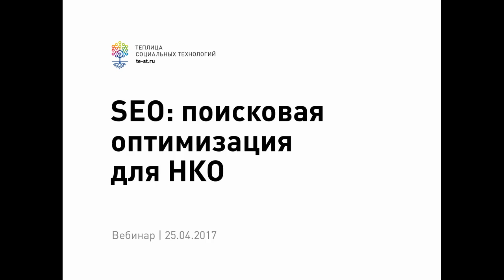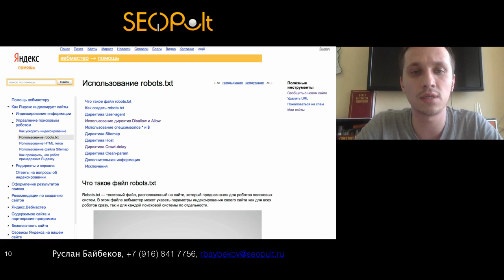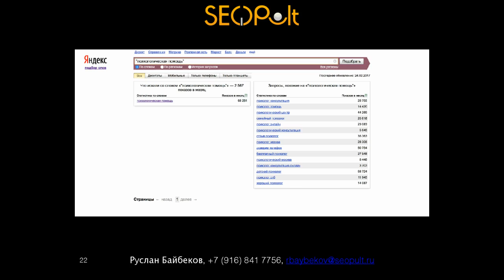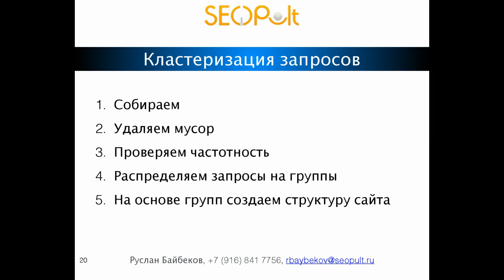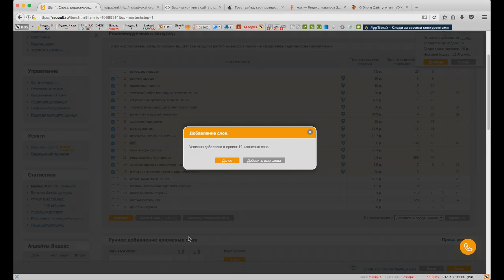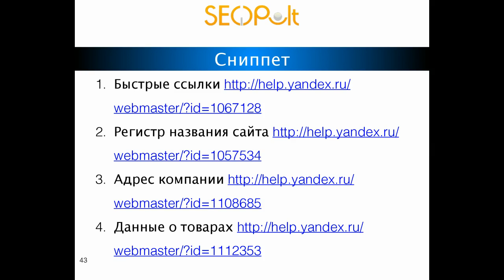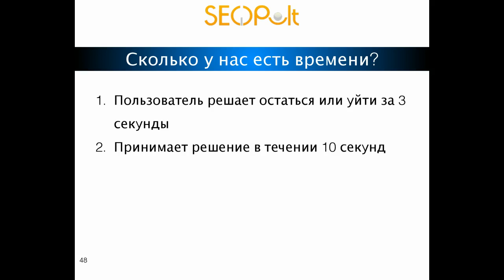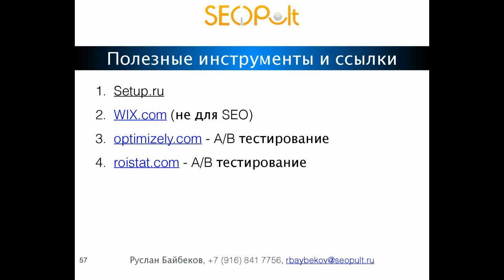Поисковая оптимизация: всё, что нужно знать о SEO (вебинар #63)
Как попасть на первую страницу выдачи и как оптимизировать для этого свой сайт, об этом рассказал Руслан Байбеков, руководитель отдела аналитики автоматизированной рекламной системы SeoPult. ⬇️

SEO-оптимизация (от англ. SEO – Search Engine Optimization) – процесс, который приведет ваш сайт под требования поисковых систем Google, Яндекс, Rambler. Порядок выдачи материалов в поисковиках происходит по сложным алгоритмам. Одни запросы пользователей выходят первыми, а другие можно найти, только пролистав несколько страниц.

Из записи вебинара вы узнаете:

- что такое SEO;
- как поисковые системы производят поиск информации и что влияет на результат;
- что такое семантическое ядро сайта;
- как оптимизировать страницы сайта и контент;
- какие критерии сайта влияют на юзабилити;
- как улучшить контент сайта.